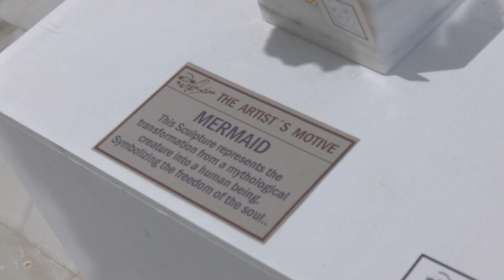La Casa de las Tejerinas acoge la exposición colectiva de MaggySol Art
La Casa de las Tejerinas acoge hasta el 15 de febrero la exposición colectiva Maggy Sol Art, organizada por Magali Seegmüller. La muestra incluye obras de los artistas Vlada Garamova y Venancio Sánchez, y está integrada por pintura, escultura, música y deco